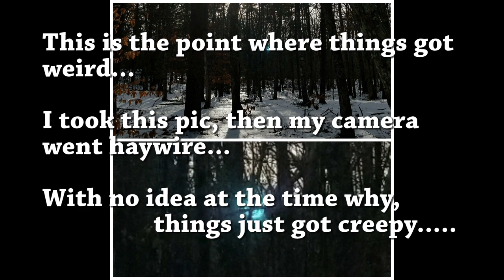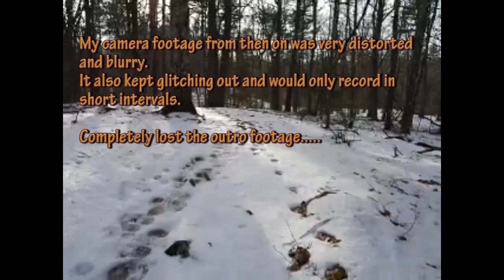Woods Walk with ALIENS?? part one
Part one of a two part video. Where on the first day, Fitchick and I take a walk in a large unfamiliar forest and get some weird vibes. When returned home and reviewing some of the pics and footage of the day, we then truly realize that there is something terribly wrong out there. On day and part two, I go back there alone to further investigate.. Tune in tomorrow for part two!

Moore and cemetery loop trail  Hampstead NH